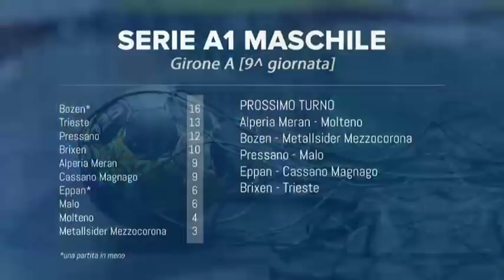HandballMania - 11^ puntata [22 novembre]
11^ puntata di HandballMania, con ospite in studio Salvatore Onelli, tecnico della Lupo Rocco Gaeta.